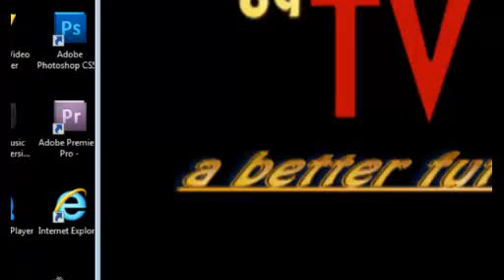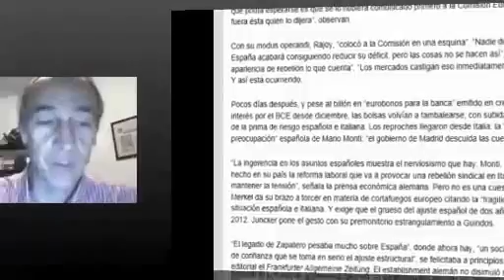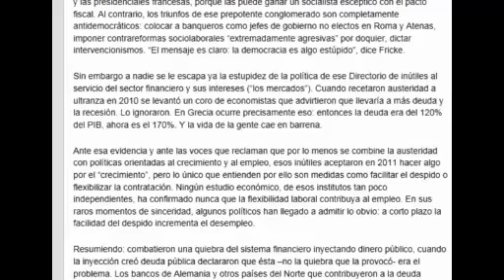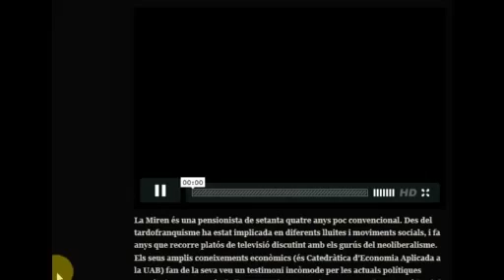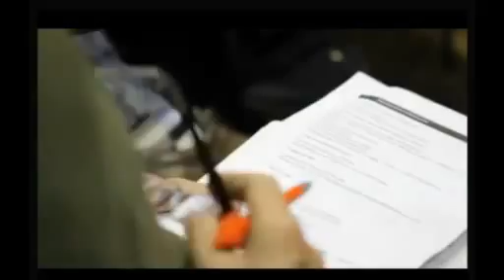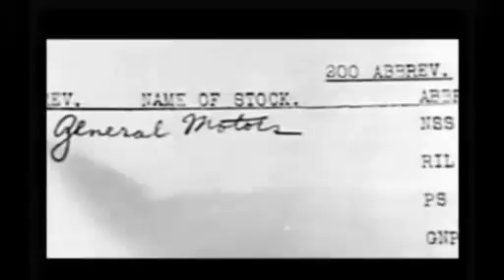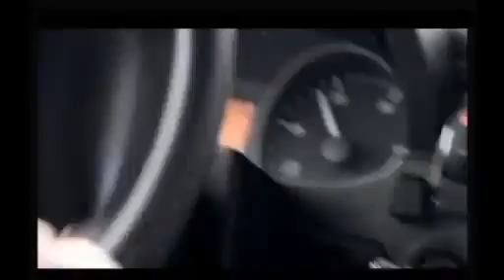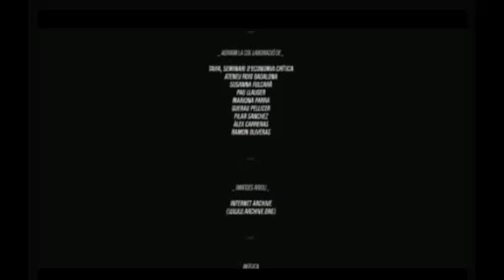Diari de Berlín i "Capitalisme, itinerari crític"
A 6qTV, avui, llegim l'article de Rafael Poch al seu Bloc "Diari de Berlín", on denuncia el nacionalisme patós alemany i la servitud dels països del Sud i veiem el documental de Marc Planas "Capitalisme, itinerari crític", amb converses amb Miren Etxezarreta.